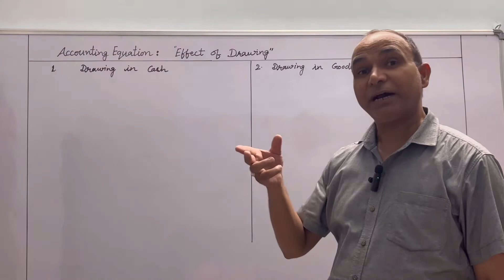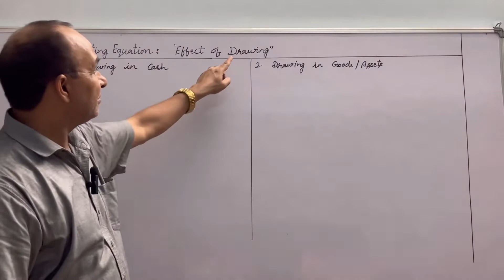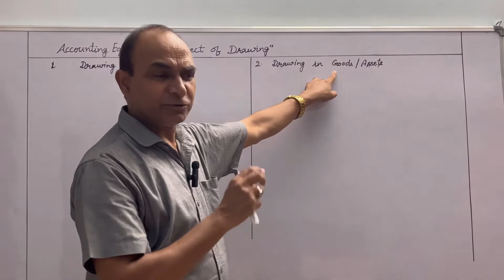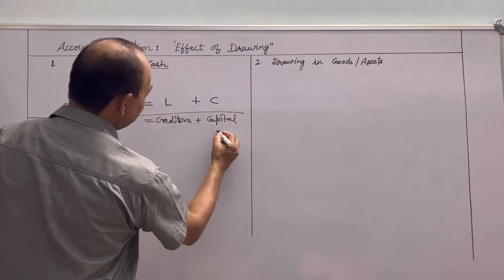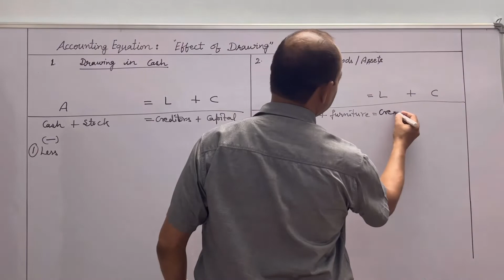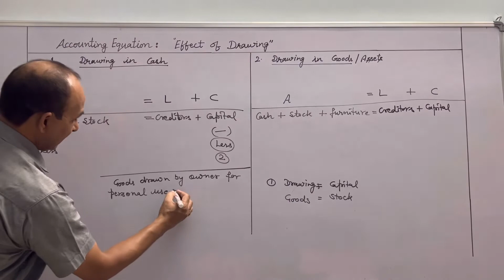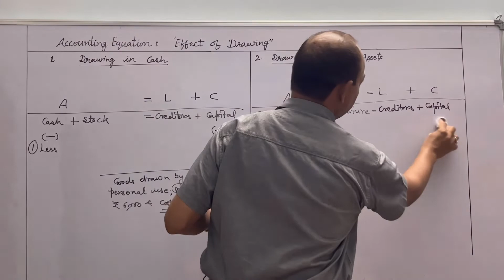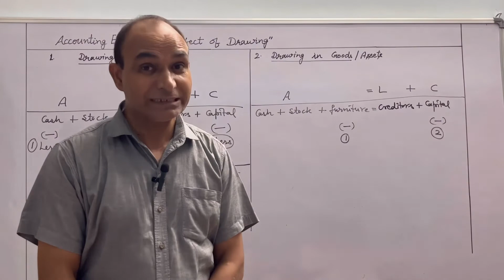Accounting Equation: XI | Effect of Drawing | By MBA A C Bhardwaj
Accounting Equation: XI | Effect of Drawing in Cash and Goods | By MBA A C Bhardwaj